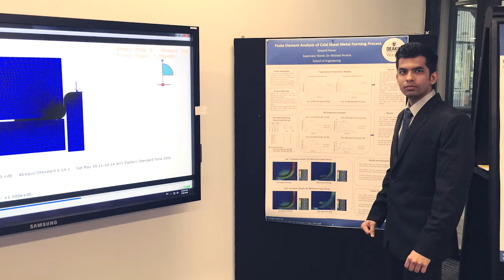Swapnil Pawar - Me in a Minute